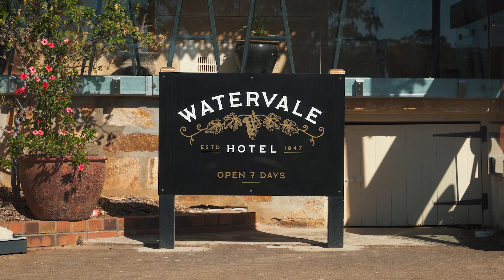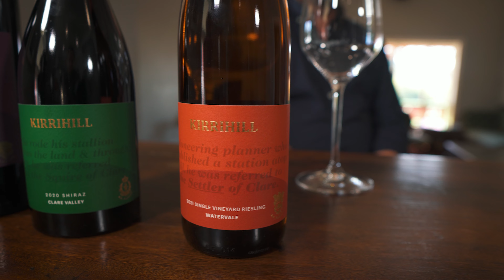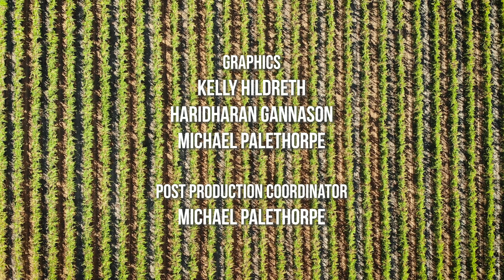The Cellar Door - S07E06 - Clare Valley, SA - Kirrihill Wines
Our seventh (and biggest ever) series of The Cellar Door Australia is now upon us!

We make a triumphant return to South Australia's beautiful Clare Valley, where George meets the team from Kirrihill Wines, right in the middle of the 2022 vintage.

Once again, The Cellar Door team hit the road to visit more wineries in more locations than we ever have before.